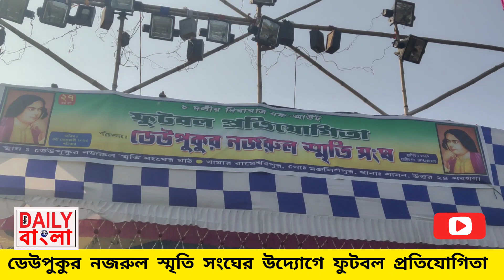০৪.০২.২০২৩ শাসনের ডেউপুকুরে ফুটবল প্রতিযোগিতা।